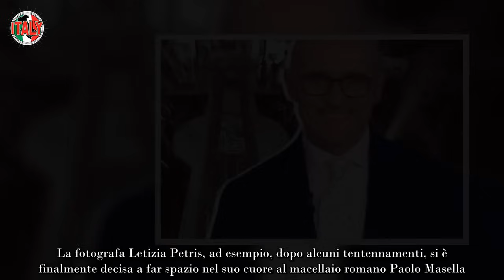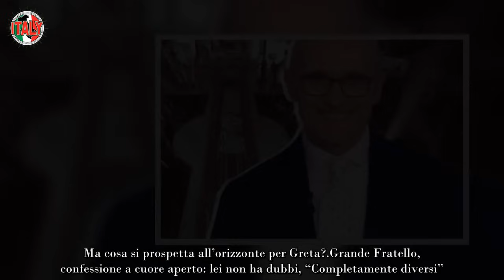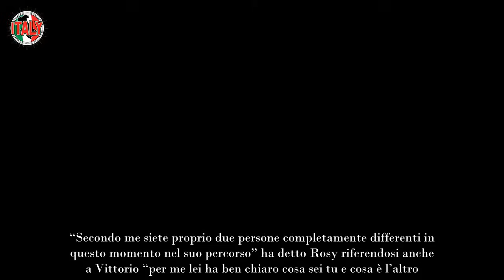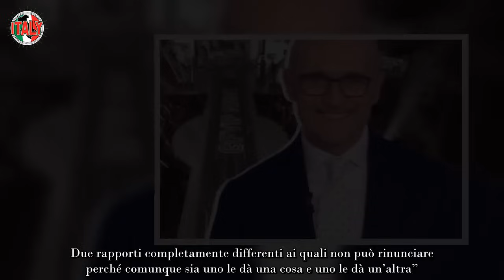Scoppia la passione al Grande Fratello Lui si dichiara, ma arriva la stroncatura senza precedenti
Dura ormai da cinque mesi questa lunga edizione del Grande Fratello che, seppur nata con l’intenzione di mantenere una certa sobrietà rispetto a quelle precedenti, non ha mancato di far parlare di sé. In oltre 150 giorni di permanenza nella casa di Cinecittà, le dinamiche fra i concorrenti sono state e continuano ad essere le più svariate e tra esse non scarseggiano quelle a tinte rosa.